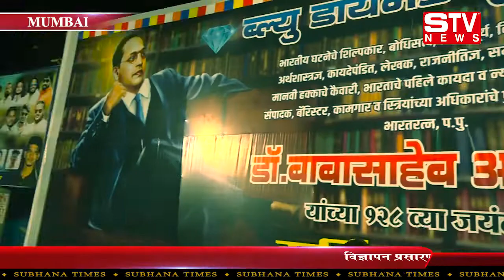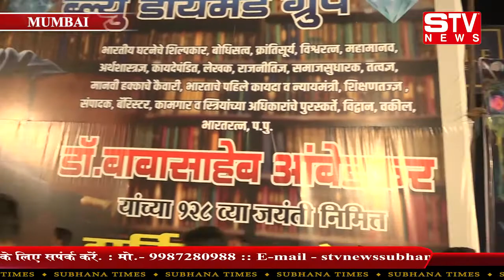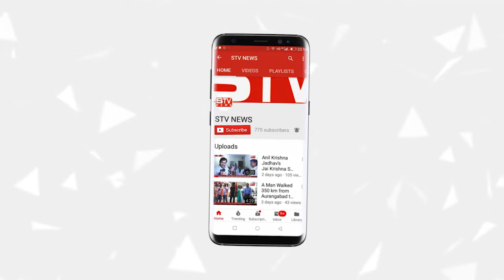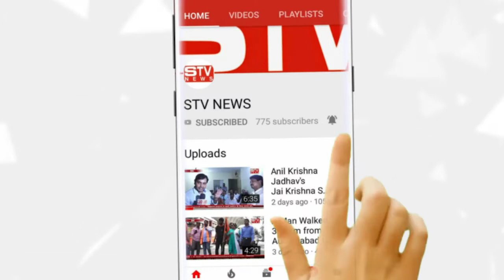जयंती पर याद आए डॉ आंबेडकर, निकली झांकियां